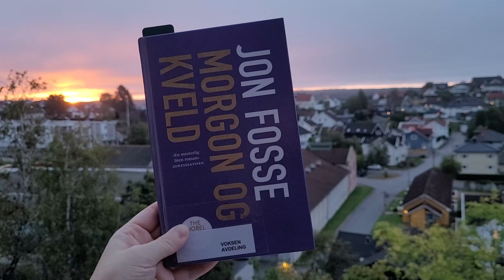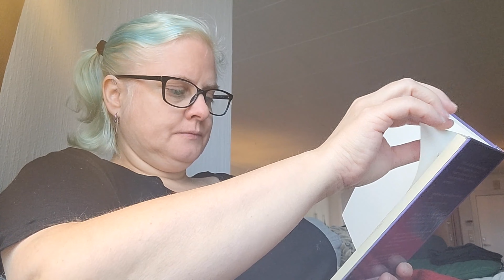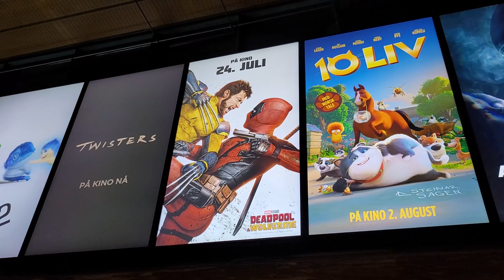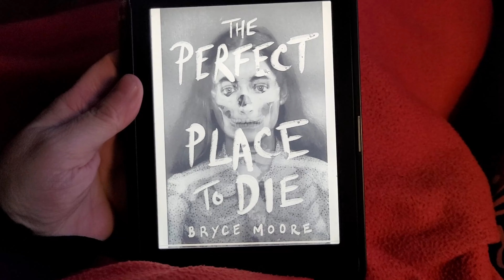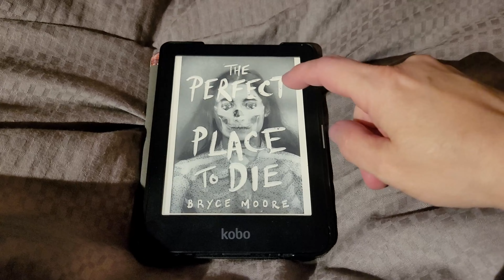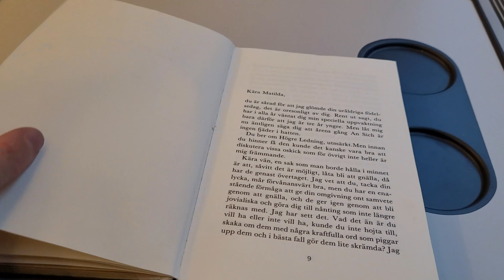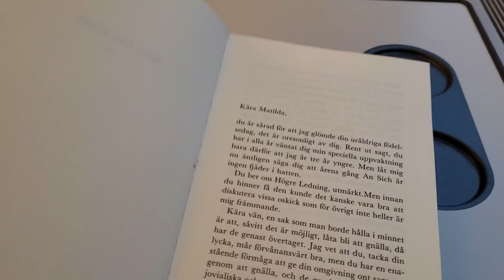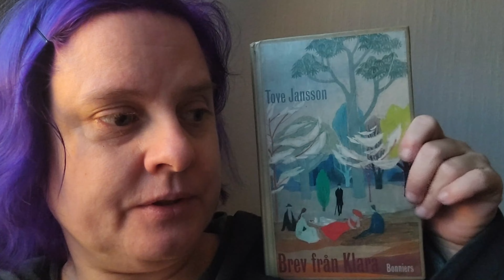13 - 16 September 2024 Reading Vlog | MMBB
Mid Month Book Bash was created by Doris from @alldbooks9165 and takes place the second weekend of the month. It's a weekend that stretchs out, so we start on the Friday and end on the Monday.

BOOKS READ:

Morgon og kveld (Morning and Evening), by Jon Fosse
The Perfect Place to Die, by Bryce Moore
Brev från Klara och andra berättelser, by Tove Jansson

CHAPTERS:

00:00 Intro
00:28 Friday
03:54 Saturday
07:05 Sunday
09:26 Monday
16:15 Outro